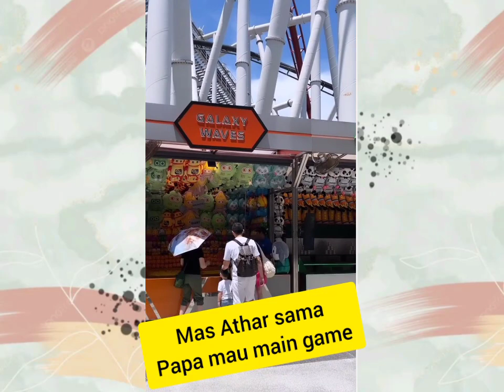Citra Kirana dan Rezky Adhitya Jalan-jalan Malam di Singapura